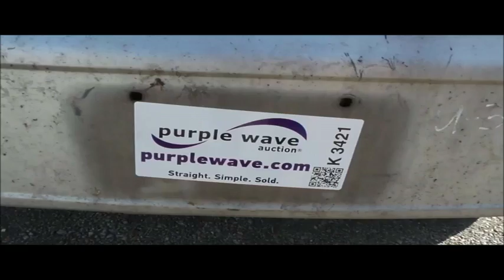2000 Sterling A9500 semi truck for sale | no-reserve Internet auction December 29, 2016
2000 Sterling A9500 semi truck
107,092 miles on odometer
Eaton Fuller Road Ranger nine speed manual transmission
Tandem axle
Cruise
AM/FM/cassette
Block heater
Quarter fenders
Mud flaps
160" wheelbase
Air suspension
Air brakes
11R22.5 tires
Unit# 2
2FWYHSEB5YAH17904
It's located in Charleston, MO, and we're selling it to the highest bidder regardless of price.